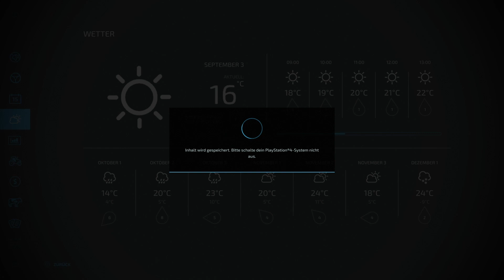LS22 PS4 Das lohnt sich doch #023 Farming Simulator 22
Playstation 4 Pro auf der Erlengrat LS22 mit manueller Schaltung

Kommentiertes Gameplay LS22 simuTube (2021) HD+ German